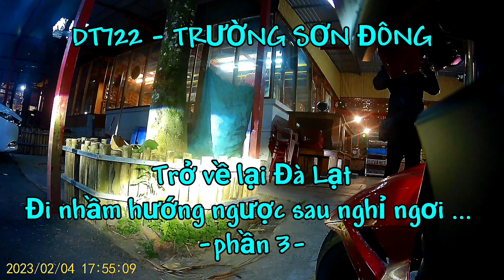DT722 - Cảnh sắc chiều tà trên tuyến đường từ Suối Vàng xuống làng Cù Lần. Nó tuyệt đẹp !